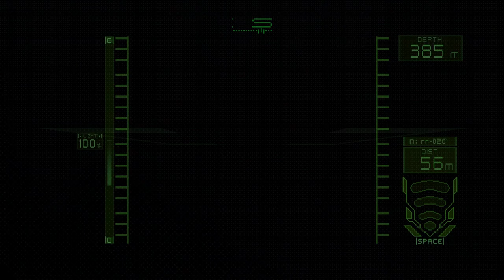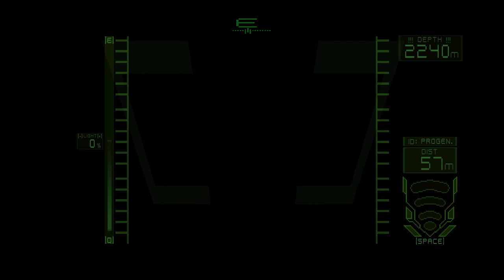Haunted PS1 Wretched Weekend 1 [9] Outdoors & Underwater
Really gorgeous game.  Super atmospheric. The short draw distance really added to it. That combined with the fast move speed made it a bit hard to react, but I was able to make it through without trying too many times, so I can't complain too much.

Had a little bit of trouble with picking up boxes and going through doors (sometimes you would have to press the use button further back than felt natural), but an amazing amount of content given the time constraints of the jam, along with impressive texture and modeling work. I appreciated the Killer Bees reference as well.

Great idea for a setting and a wonderful execution. It reminds me of a PC game I played decades ago.

00:00 Wretched Stench
04:22 The Graveyard Shift
17:16 Frontier Diver: Aquatic Research Simulation